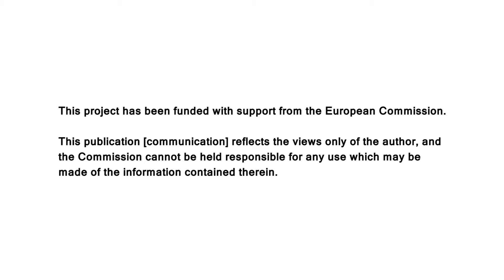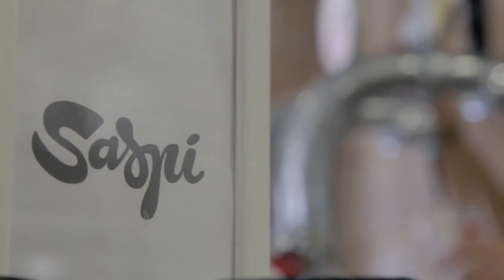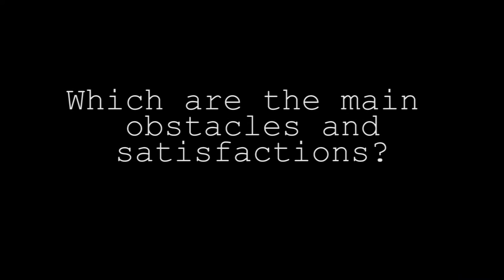IO4_Thematic general Entrepreneurship Video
In this video we wanted to make aware on training on general entrepreneurship and we collect answers from the entrepreneurs interviewed from Corsica, Spain, Slovakia, Poland and United Kingdom. They answered to questions like:
What does it mean to be an entrepreneur?
What skills and attitudes are needed?
Which can be the main obstacles and satisfactions?
At the same time, we wanted to reflect what Prodest is and how it was developed.